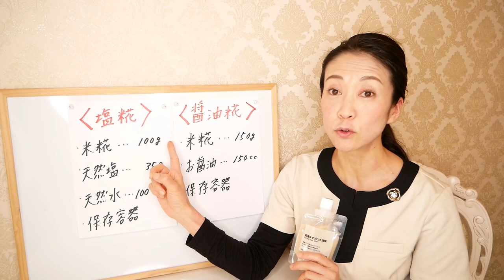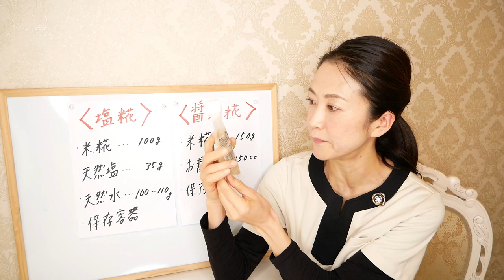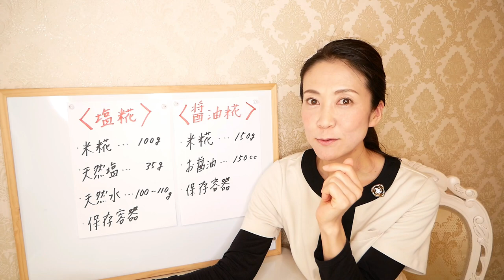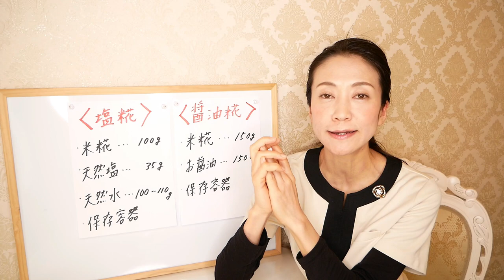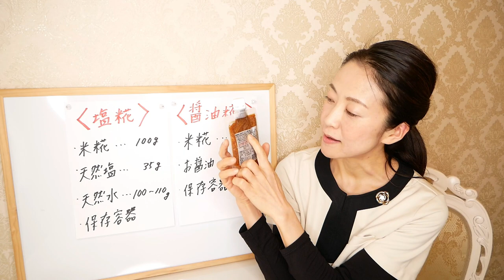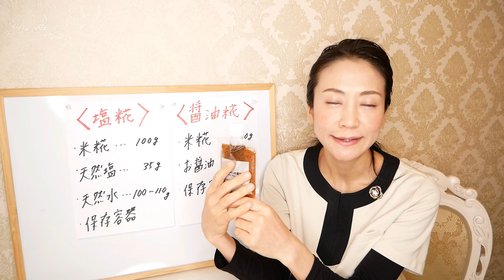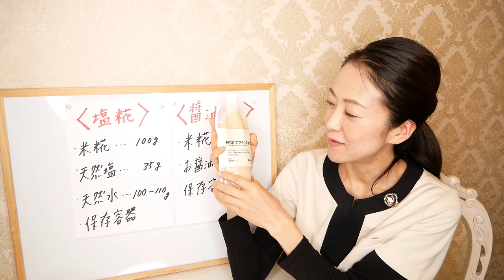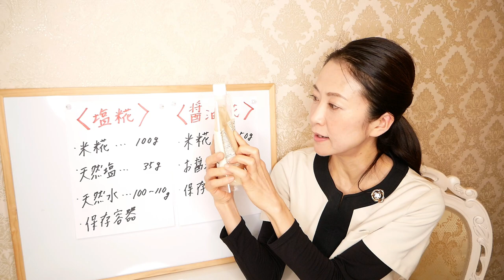【無印良品】食べても痩せる！無印良品の食材でダイエット【美腸活】